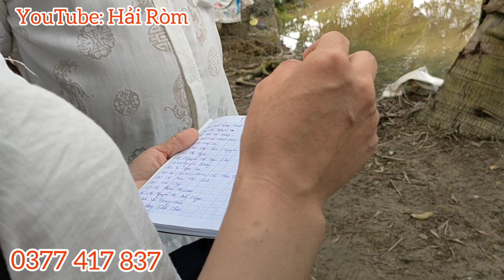BIẾN CĂN gia đình vô ơn "Vu Khống" anh em YouTube chiếm đoạt tiền bỏ trốn Nạn nhân 16 tuổi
Hải Ròm TV, hải ròm, thiếu nữ xinh đẹp, thiếu nữ xinh đẹp mới nhất, hóng biến 24h